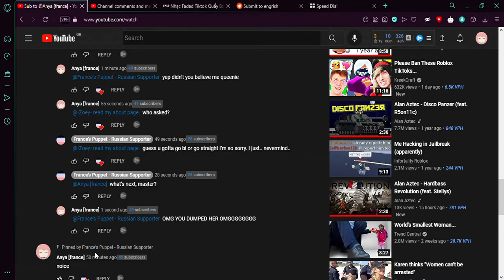@France’s Puppet - Russian Supporter JUST DUMPED @•Zoey•